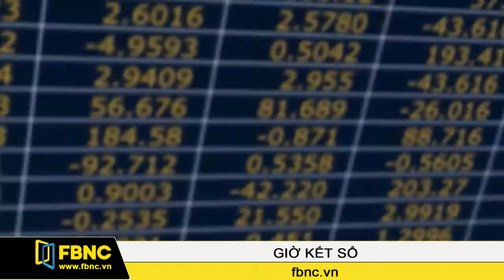FBNC - 04/05/2016: Giờ Kết Sổ (Phần 1)